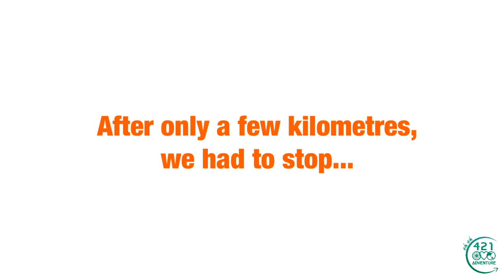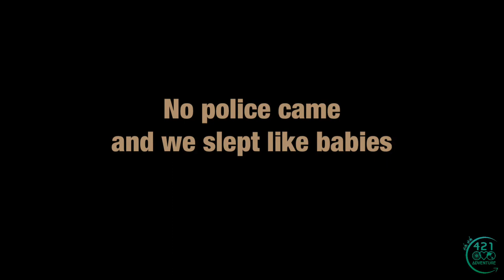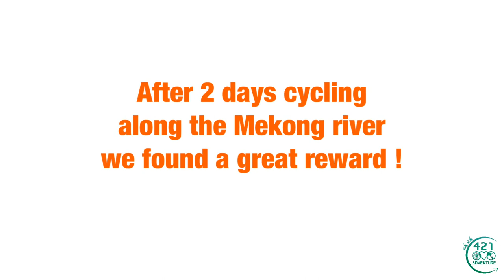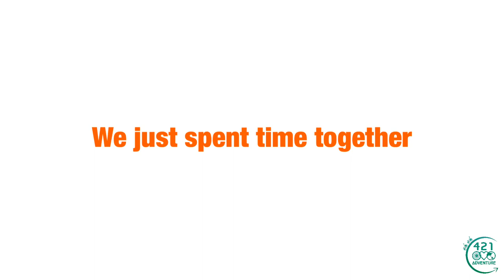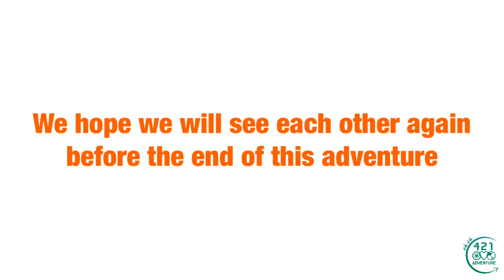VLOG #10 - Bike touring Laos - Adventure along the Mekong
We were reunited with our cyclist friend Jojo and spent some days together cycling along the wonderful Mekong River between Xayaboury and Luang Prabang.

Discover some curiosities of this country such as weddings and a banana plantation and follow us to an area of the Mekong that is absolutely off the beaten track!

🚴🏻🚴🏻‍♀️ Remember that we are cycling for charity, find out more about who we're fundraising for here;

🚴🏻🚴🏻‍♀️ And the playlist with our "1.500 kilometres to happiness" series showing our last days before getting to the orphanage;

❤️All of this is possible thanks to our amazing followers and donors. 100% of the donations go to the fundraiser, so, be part of the story!

If you are a reader rather that a watcher, you'll absolutely love our blog (it's also full of great pictures!) Some reading ideas include;

🌏 You can also follow our steps LIVE (whenever possible) and find out where we are here;